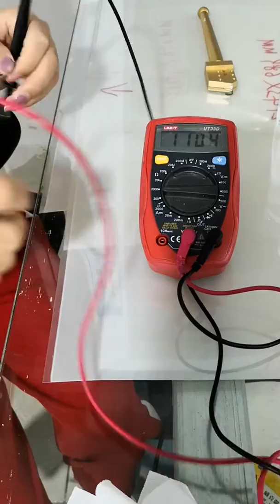How to make busbar of smart film by HOHO Smart